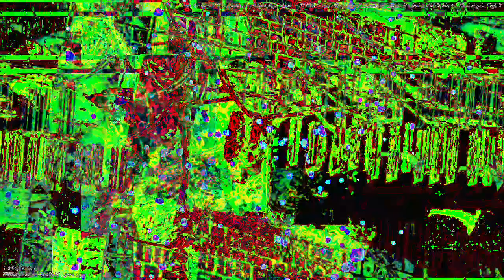[EPILEPSY WARNING] Movie 23 03 16 13h42m09s *Photosensitivity Warning*